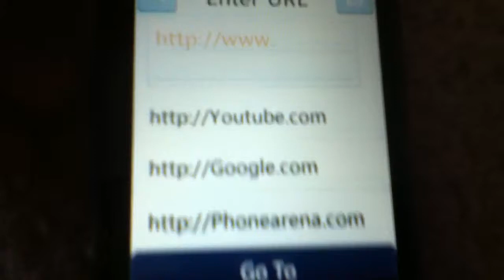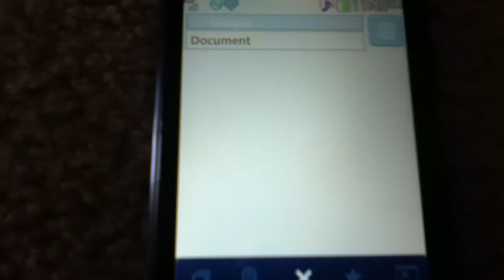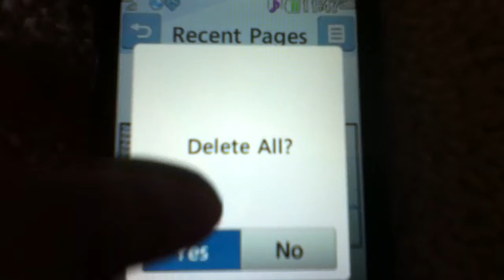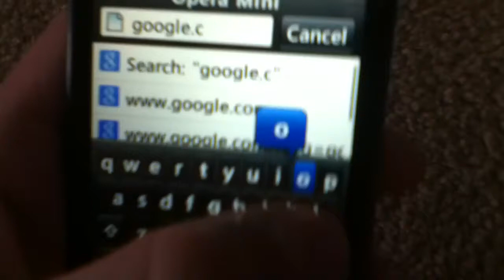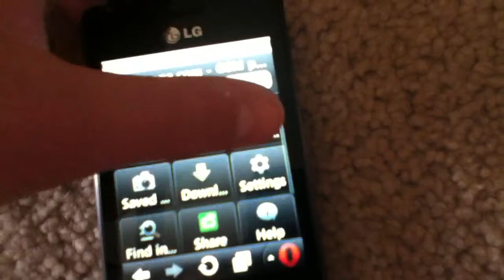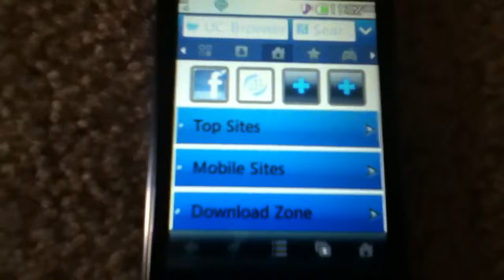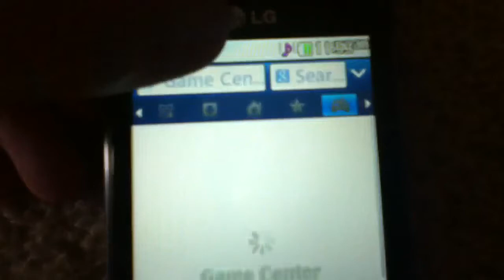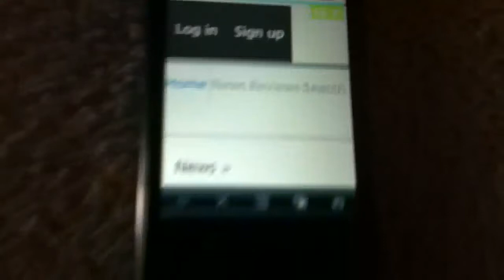LG 840g Browser Comparison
ATTENTION: I have removed the Java keypad of all my LG 840g games/apps; they are all available for download on my website.(mobiletechnologyreviews.weebly.com). Once on my website, look on the top banner for LG 840g Apps/Games.

MobileTechnology Reviews presents a comparison between the LG 840g's Stock Browser, Opera Mini 7.0, and UC Browser 8.7.

This video was recorded with the iPod Touch 4th Gen.